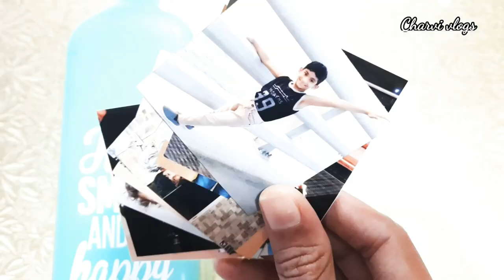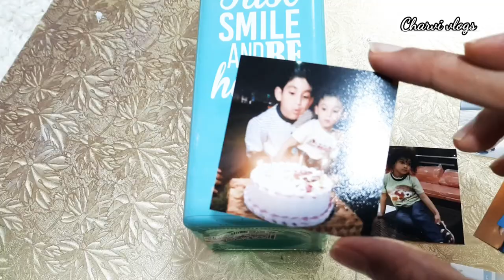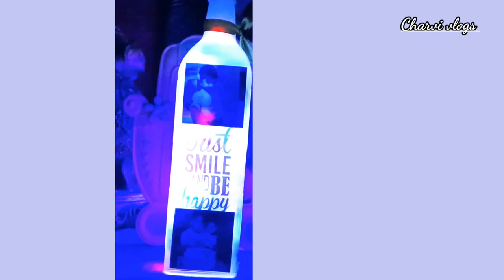Photo Bottle Idea|| Best birthday Gift|Easy Bottle Art|| Simple hand made gift|| Charvi vlogs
Photo Bottle Idea || Best birthday Gift||
Easy Bottle Art || Simple hand made gift|| Charvi vlogs

Hiii Friend's wellcome to Charvi vlogs 💖

THANKQ 💓